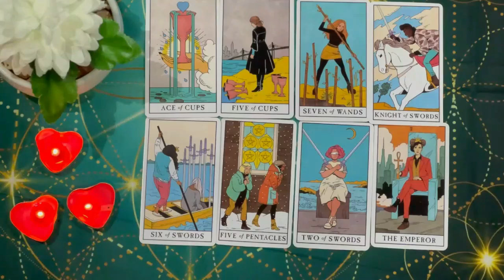CAPRICORN I GOT CHILLS🤯 YOUR LIFE BASICALLY CHANGES OVERNIGHT! MAY 2024 TAROT READING🔮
Capricorn Love
Capricorn 2024
Capricorn today
Capricorn MAY